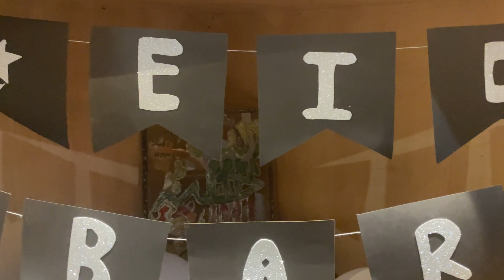Eid vlog 2021 | my first day of eid ul fitr 2021 | life with arkhaf